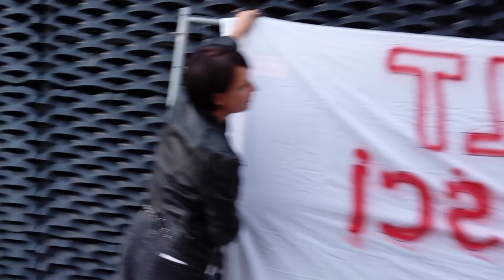Kultturysci⁩ Spodek 2023 baner